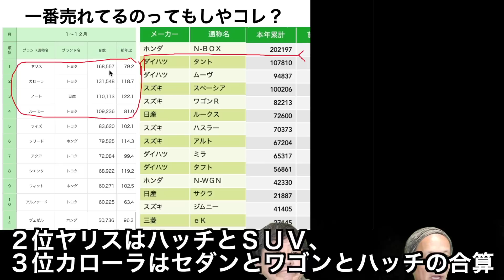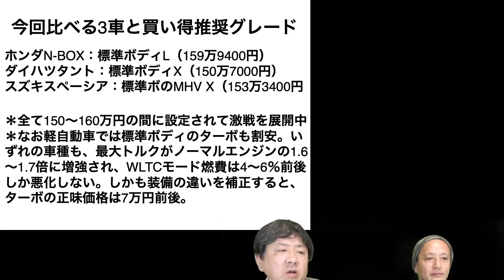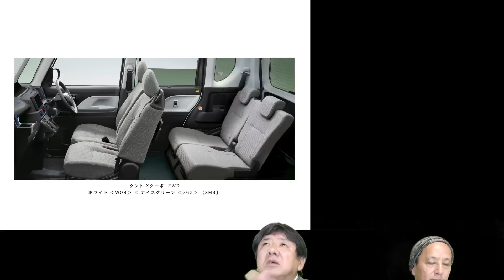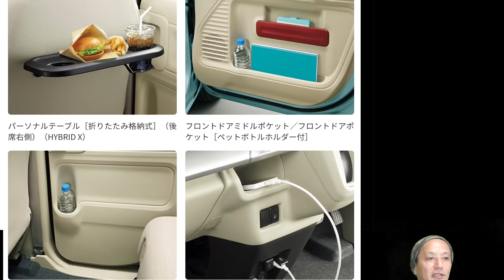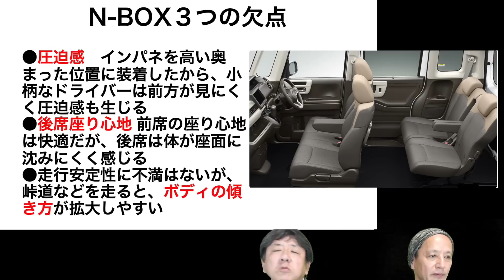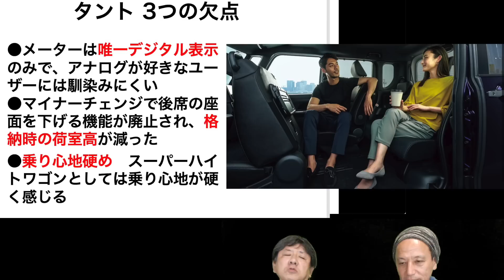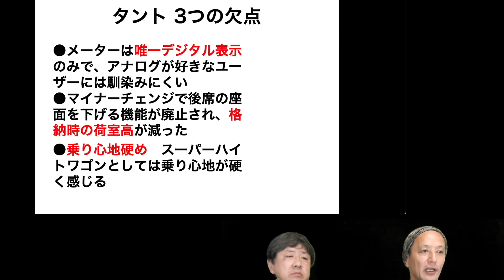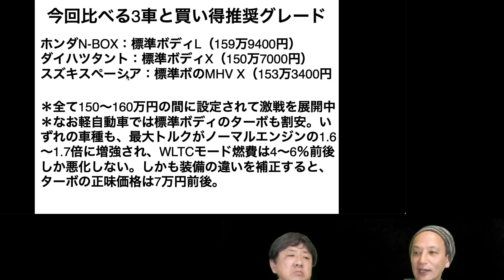N-BOX vs タント vs スペーシア メリット&デメリット徹底比較【軽スーパーハイト戦国時代】3つの〇と×の 決定版ベストチョイス講座！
もはや国民車と言っていい全高1.7ｍ台で両側スライドドア付きの軽スーパーハイトワゴン。今さら聞けない超売れスジ N-BOX vs タント vs スペーシア のメリット&デメリット徹底比較。3つの〇と3つの×でキャラと強みが浮き彫りに！
司会 KozziTV 解説 渡辺陽一郎